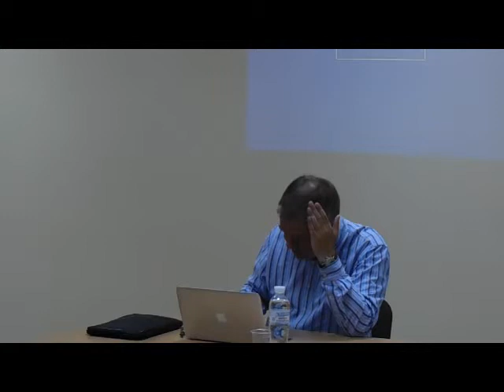1. Владимир Мамонтов. Журналистика вчера, сегодня, завтра